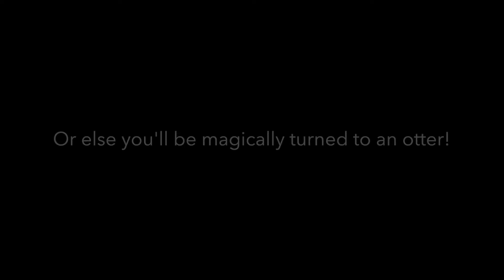TIK TOK || The House With A Clock In Its Walls Movie Review (w/ SPOILERS!)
How are you? Having a great day? Good! :)

I know this movie came out a little while ago, but I still want to do the review since there's some memorable parts that made me in awe... And made me angry too. You'll understand what I'm talking about once you see my video. Also, do you ever want to be a wizard? Maybe this movie will help you to do just that.